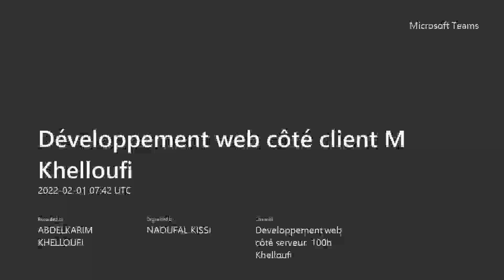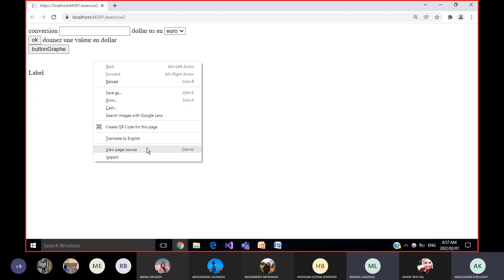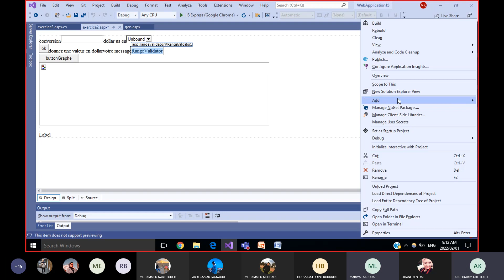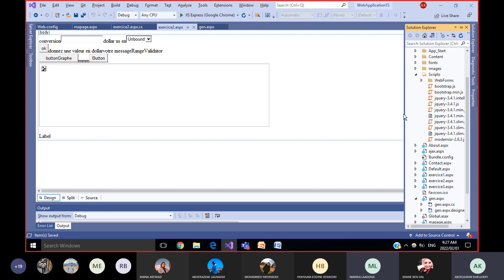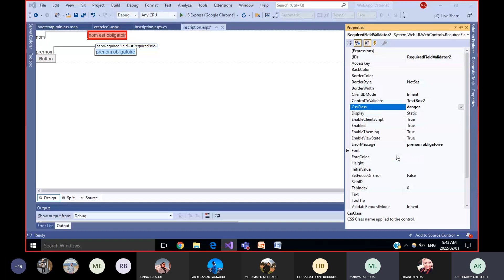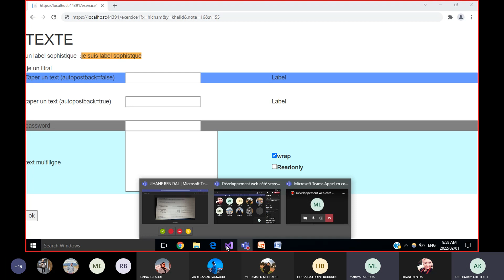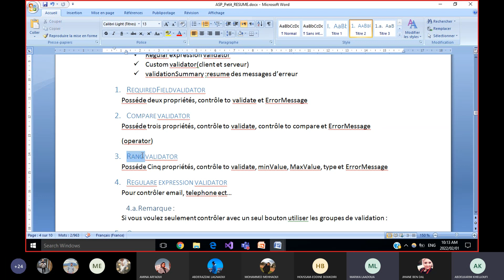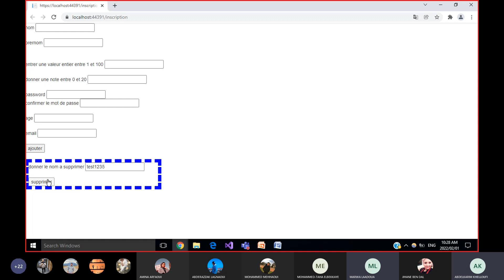3- les control de validation 20220201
-requiredValidator,compareValidator,
-regularexpressionValidator,rangeValidator